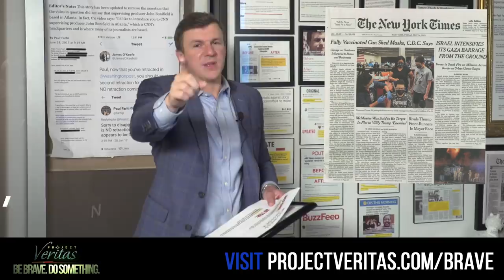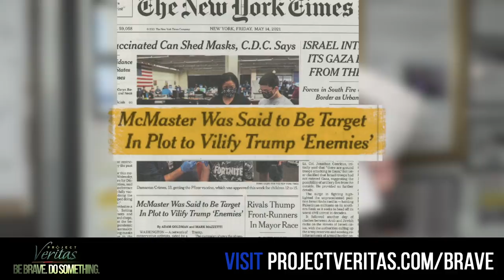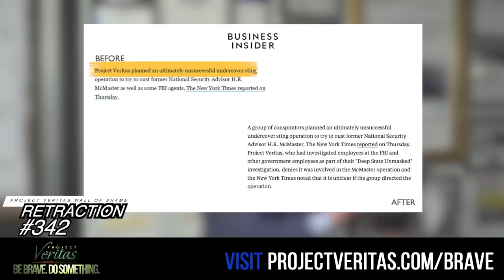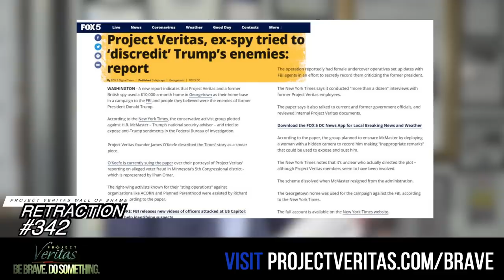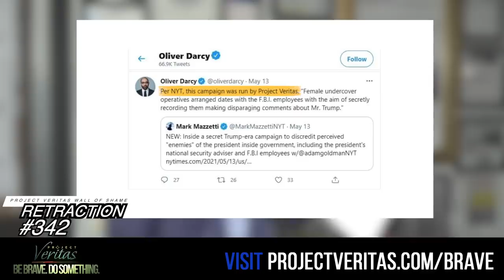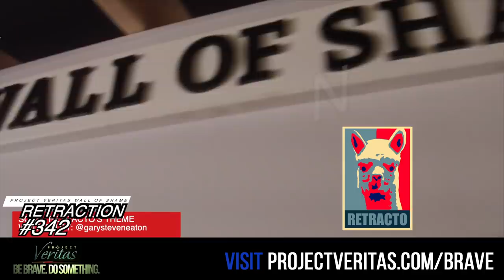PRETRACTO: New York Times Reporters Contradict Their Own Newspaper On Live Television